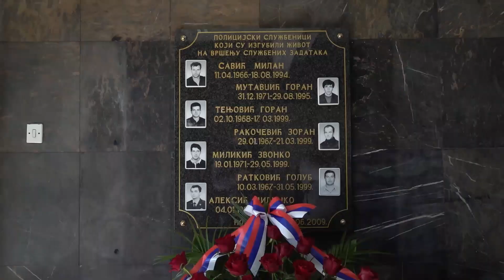Ministar Vulin: Policija u Novom Pazaru ostvarila dobre rezultate, situacija stabilna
Ministar unutrašnjih poslova Aleksandar Vulin izjavio je danas u Novom Pazaru da je situacija u tom gradu stabilna, da je policija ostvarila dobre rezultate i pokazala odlučnost, volјu i hrabrost da se obračuna sa kriminalom i osigura bezbednost građana.

Ministar Vulin, koji je održao sastanak sa načelnikom i rukovodiocima Policijske uprave u Novom Pazaru, istakao je da je policija na području ove Policijske uprave od decembra do danas ostvarila značajne zaplene narkotika, oružja, vozila, uhapsila više lica za kojima je bila raspisana poternica, rasvetlila značajan broj krivičnih dela.

„Situacija je značajno bolјa, ali to ne znači da sada treba da stanemo. Očekujem maksimalnu posvećenost i rad policijskih službenika, brzo i efikasno rasvetlјavanje počinjenih dela, ali i operativni rad kako bismo sprečili da ona budu počinjena. Ne smemo dozvoliti da se situacija iz decembra ponovi“, naglasio je ministar Vulin.

Ministar je ponovio da od Policijske uprave očekuje da bude garant poštovanja javnog reda i mira i sprovođenja zakona i naglasio da u borbi protiv kriminala ne može i ne sme da bude zaštićenih i da svi oni koji su se ogrešili o zakon, uz čvrste dokaze, moraju biti procesuirani.

Tokom posete Novom Pazaru, ministar Vulin sastao se i sa gradonačelnikom tog grada Nihatom Biševcem i predsednikom Saveta za bezbednost grada Hajrudinom Hajrovićem.

Posebnu zahvalnost, ministar Vulin izrazio je građanima Novog Pazara koji su podržali policiju u njenom radu i shvatili da su sve mere koje su preduzimane, preduzimane u njihovom interesu.

„Upravo takav vid saradnje i razumevanja garant je stabilnosti i bezbednosti svih nas“, poručio je ministar Vulin i izrazio uverenje da će saradnja između policije i lokalne samouprave u narednom periodu biti dodatno unapređena.

Po dolasku u Policijsku upravu, ministar Vulin sa direktorom policije Vladimirom Rebićem položio je cveće na spomen-obeležje poginulim pripadnicima policije.